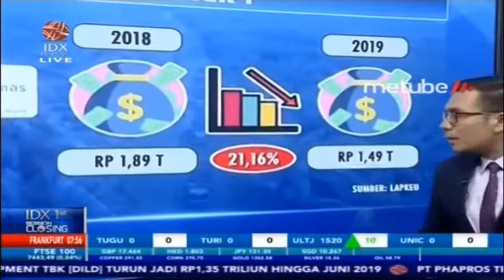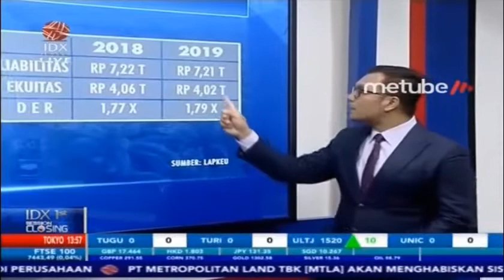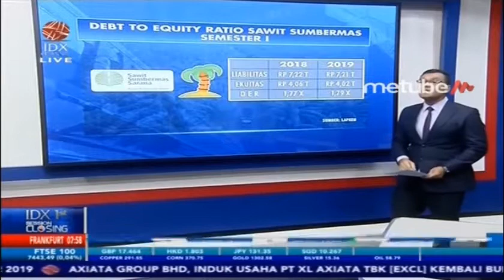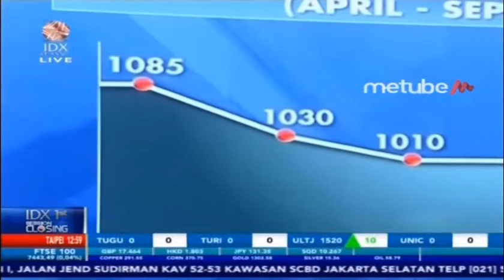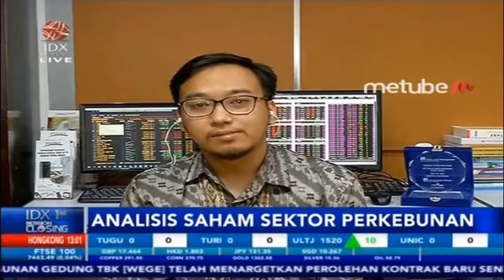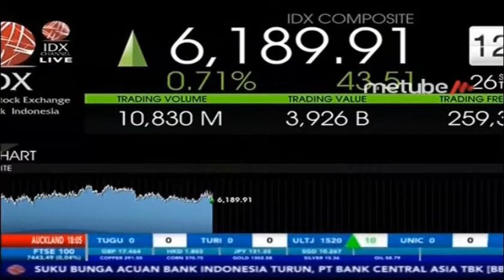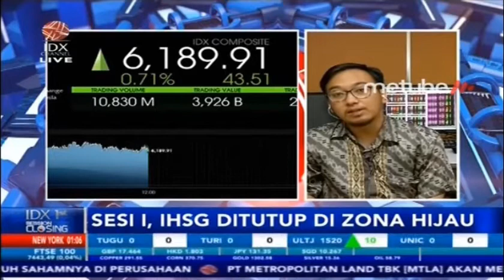SAWIT SUMBERMAS SARANA CATATKAN RUGI Rp15,01 M DI SEMESTER I 2019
IDX CHANNEL - PT Sawit Sumbermas Sarana Tbk. berbalik rugi pada semester I/2019. Perseroan perkebunan itu membukukan rugi sebesar Rp15,01 miliar.

Berdasarkan laporan keuangan semester I/2019, Sawit Sumbermas Sarana membukukan pendapatan bersih Rp1,49 triliun, turun 21,16% dari raihan Rp1,89 triliun pada semester I/2018.